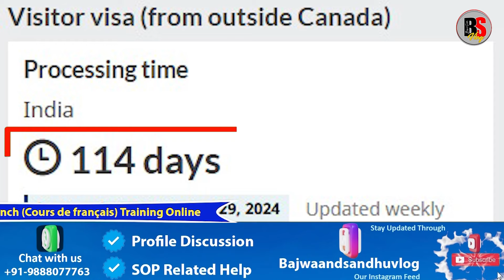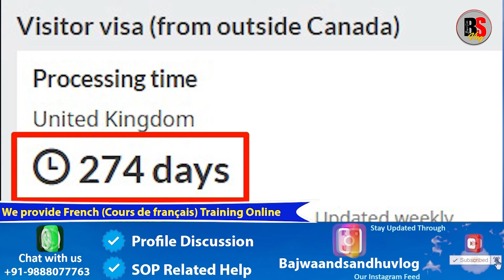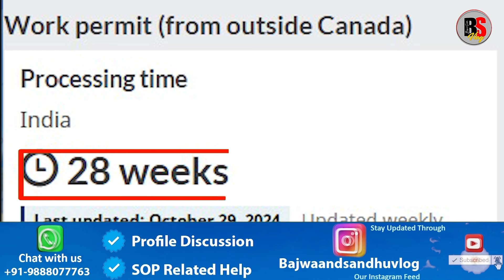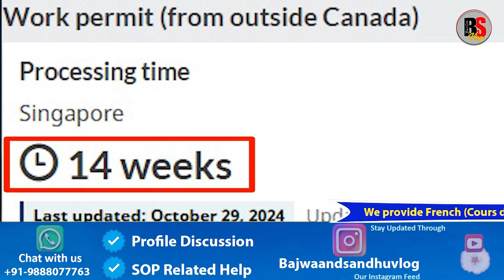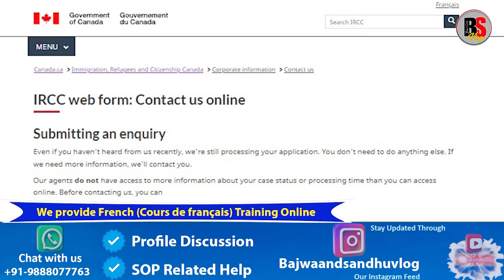Canada Visa Processing Time For All Category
Very Urgent & Important Information For Canada Visa. ਕੈਨੇਡਾ ਵੀਜ਼ਾ ਸੰਬਧੀ ਬਹੁਤ ਜਰੂਰੀ ਜਾਣਕਾਰੀ

ਧੰਨਵਾਦ

Thanks
Canada Visa Trend
Canada News
Bajwa vlogs
Sandhu vlogs
Canada vlogs
IRCC Vlogs